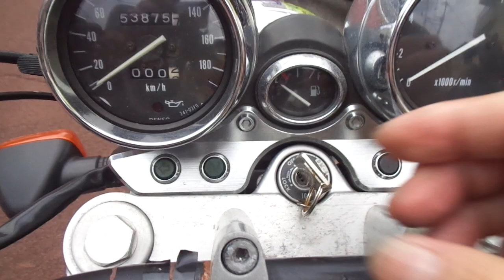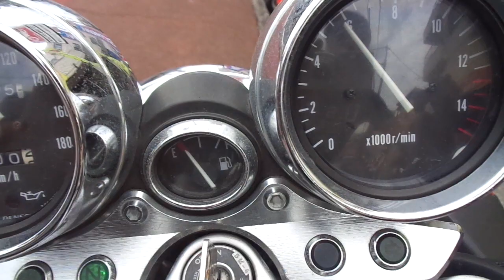イナズマ400 中古車 バイクショップ名:アットバイク